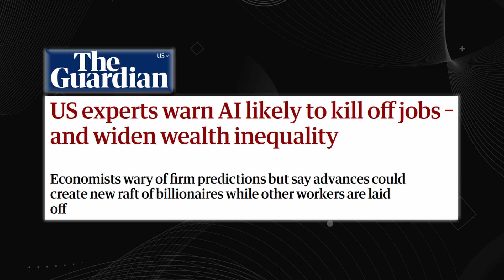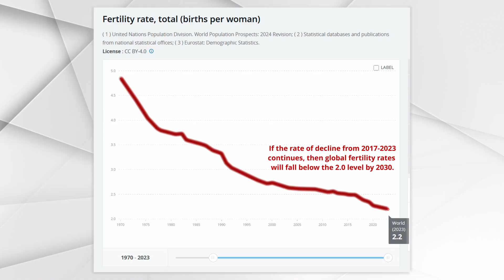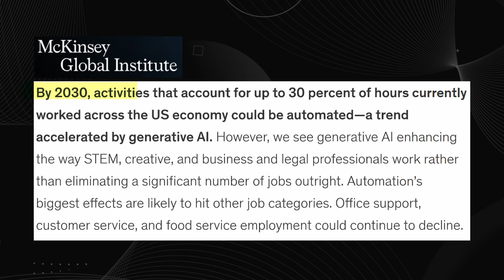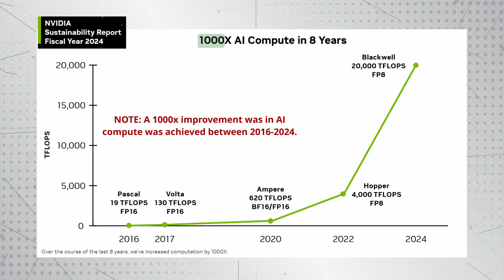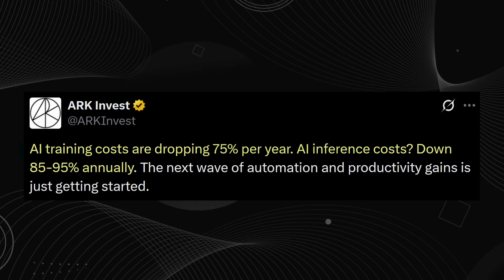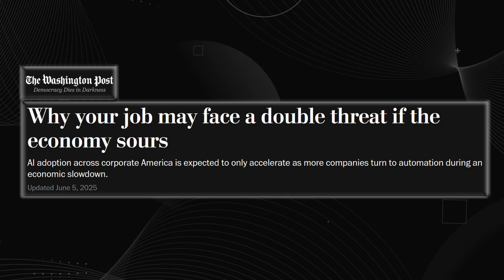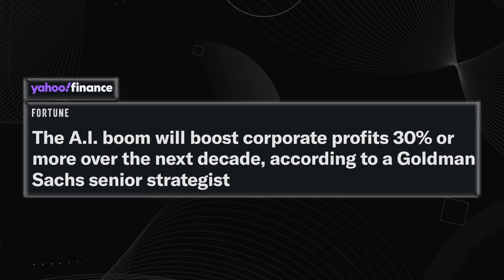Will Declining Births & AI Convergence Be the END of Us?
The middle class is caught in a perfect storm. On one side, a demographic collapse is shrinking the global workforce at an alarming rate. On the other, an AI revolution, advancing at a speed that defies Moore's Law, is making human labor obsolete. This isn't science fiction—it's the economic reality of the next decade.

In this video, we uncover the violent collision of these two forces. Discover how chronic labor shortages are creating a desperate demand for automation, and how generative AI is becoming the perfect weapon to exploit that weakness. We'll break down the staggering numbers, from Goldman Sachs' prediction of 300 million automated jobs to the terrifying economics of plummeting AI costs versus rising human labor costs.

This is the story of how the very foundations of our economy are being re-written by demographics and code, threatening to create a "middle-class extinction event." Are you prepared for the world that's coming?

0:00 - The Two Cliffs: A Perfect Storm
1:05 - The Demographic Cliff: A Shrinking Workforce
2:20 - The AI Cliff: The White-Collar Revolution
2:57 - The Engine of AI: Huang's Law & Exponential Growth
4:07 - The Collision: Why Automation is Now Inevitable
4:57 - The Economic Feedback Loop of Collapse
6:04 - The Grim Reality: Who Wins & Who Loses?
6:51 - Conclusion: A Call for Realism

Join the Conversation:
What's your take? Is this AI-driven future inevitable? How should society adapt to prevent a middle-class extinction? Share your thoughts and predictions in the comments below.

👍 LIKE the video if this analysis gave you a new perspective.